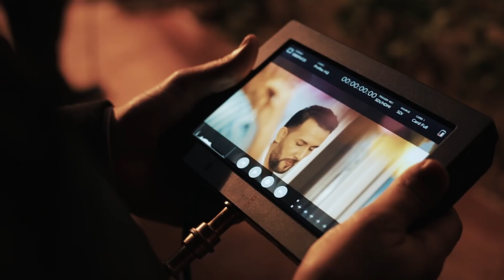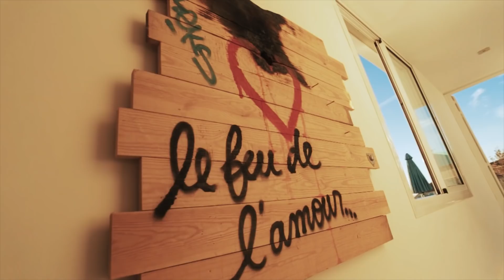Larbi Imghrane - ARINAS (Making OF) | لعربي إمغران - كواليس تصوير أغنية أريناس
لعربي إمغران - كواليس تصوير أغنية أريناس | 2019
Larbi Imghrane - ARINAS (Making OF) | 2019

ـــــــــــــ
تابع إمغران: